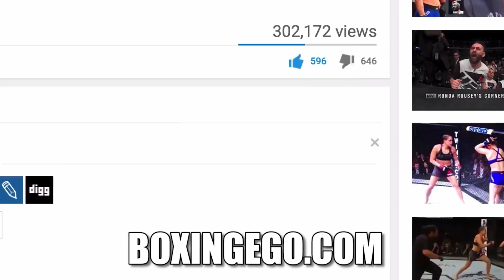DANIEL JACOBS SAID "SULECKI ENDING KO1 ROUND" IMPEDING DOOM–GGG & DEREVYANCHENKO SITUATION EXPLAINED